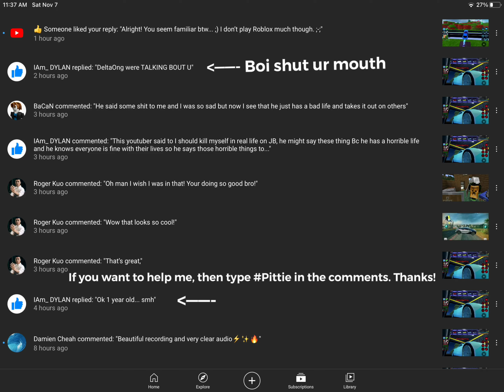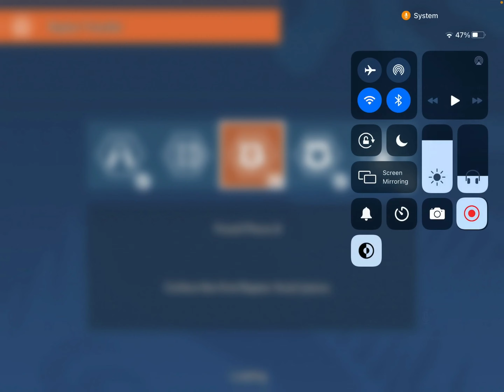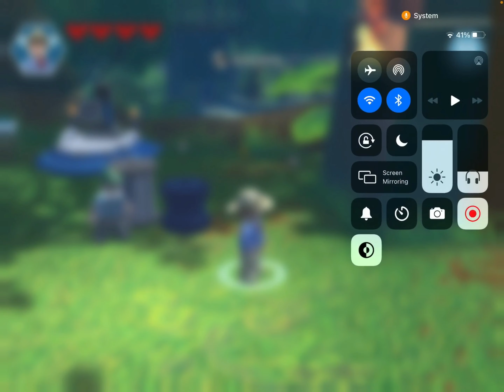30 subscriber special! Thank you guys so much! - Episode 1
1st of all, thank you so much viewers, 2nd, thank you for 225 views on one video!! 3rd, enjoy, and have a great day. Peace!